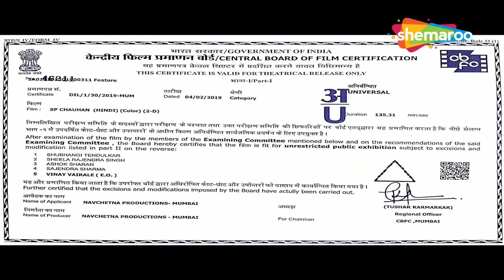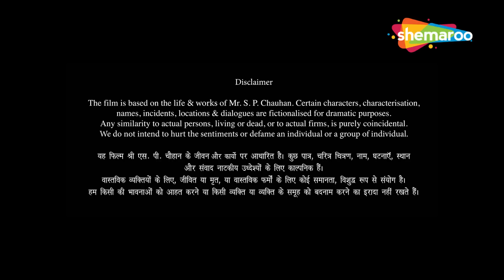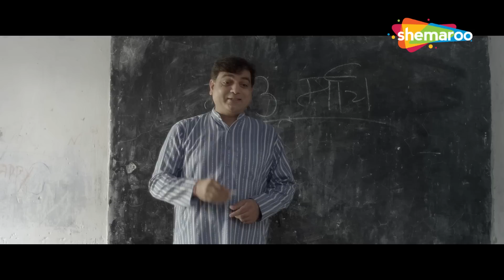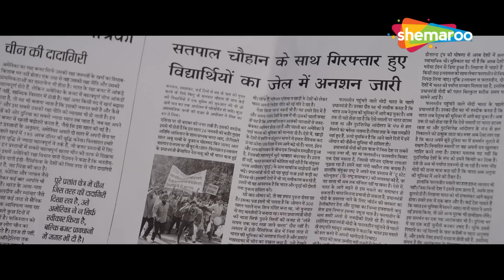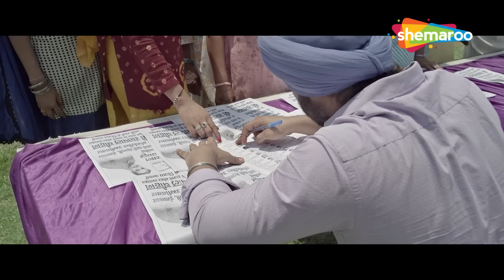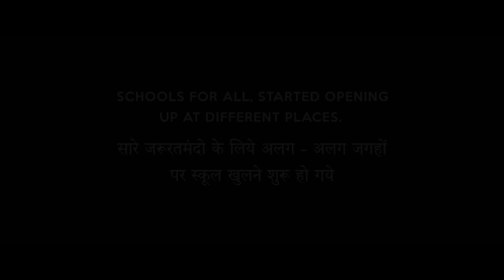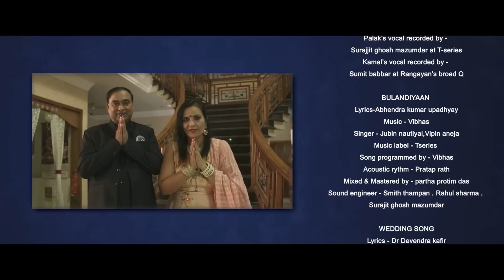जिमि शेरगिल और युविका चौधरी की बड़ी ब्लॉकबस्टर हिंदी मूवी - BOLLYWOOD BLOCKBUSTER HINDI MOVIE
मूवी का नाम: एसपी चौहान (2019)
कलाकार : जिमी शेरगिल, युविका चौधरी
निर्देशकः झा मनोज
निर्माता: शिवानी चौहान, मयंक राघव, दीप्ति राघव

Movie Name : S.P. CHAUHAN (2019)
Cast :Jimmy Sheirgill,Yuvika Chaudhary
Directed by : Jha Manoj
Produced by : Shivani Chauhan, Mayank Raghav, Deepti Raghava

हरियाणा के एक सामाजिक कार्यकर्ता सतपाल चौहान महिला सशक्तिकरण के लिए काम करते हैं और शराब मुक्त समाज बनाने के लिए भी प्रयास करते हैं। हालांकि, अपने लक्ष्यों का पीछा करते हुए, उन्हें कई कठिनाइयों का सामना करना पड़ता है।

Satpal Chauhan, a social worker from Haryana, works for women empowerment and also strives to create an alcohol-free society. However, while pursuing his goals, he faces several hardships.